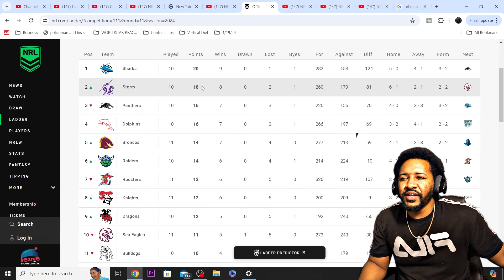Sharks v Panthers | NRL 2024 | Rd 12 Highlights | Reaction